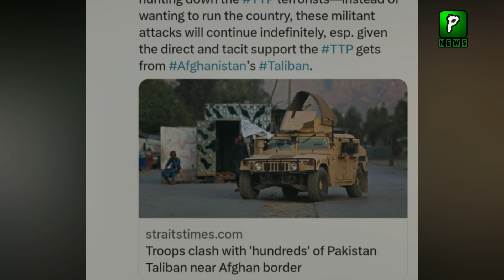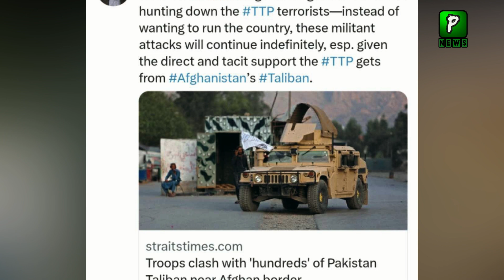Situation Of Imran Khan Beard In Jail | Imran Khan File Case again In Supreme Court | IK Today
Pakistan News Headlines Is That Situation Of Imran Khan Beard In Jail | Imran Khan File Case again In Supreme Court | IK Today